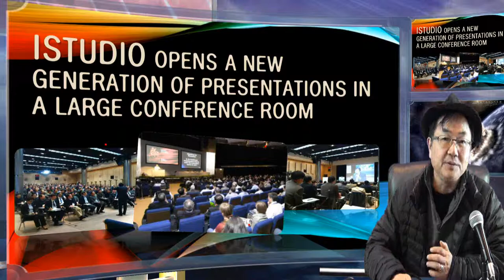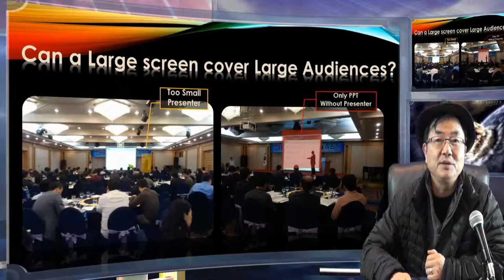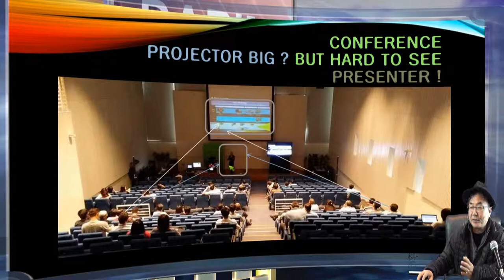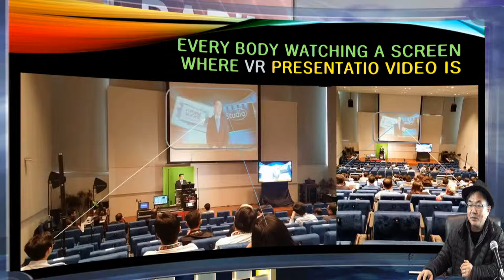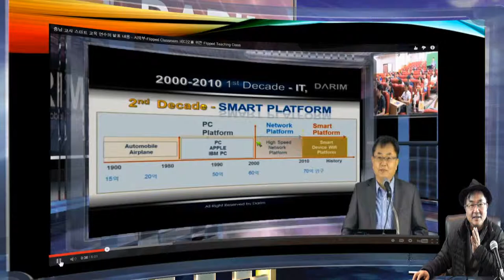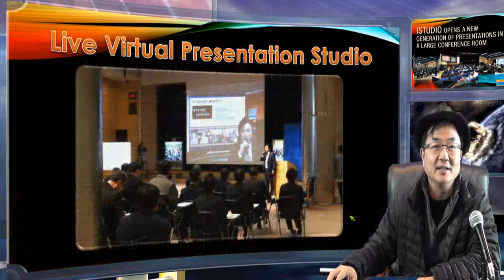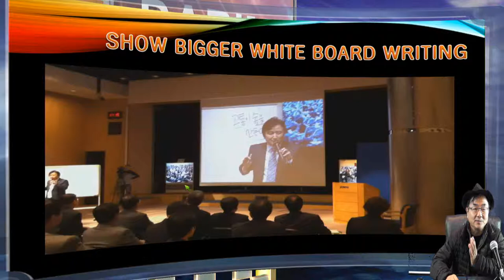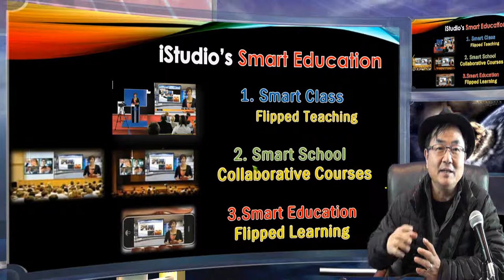대형 컨퍼런스 발표장의 문제를 iStudio 스마트 방식으로 새롭게 합니다.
깅딩. 큰 교실에서의 수업, 호텔 컨퍼런스 장에서의 프리젠테이션은 실제 강사를 자세히 볼수 없고, 스크린에 프로젝터만을 보게 되는 현장의 문제를 갖게 된다. 이러한 문제를 해결하는 현장 발표와, 녹화 방송의 획기적 문제를 해결하는  iStudio Presentation 방식에 대한 설명